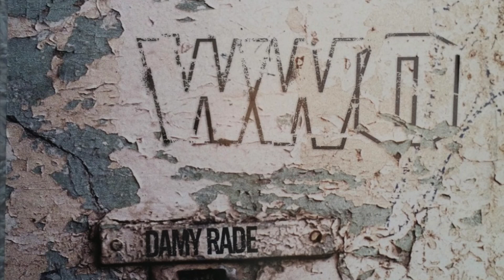WWO - Damy rade REMIX (prod. by groove_bass)